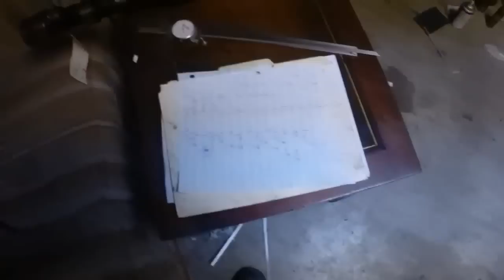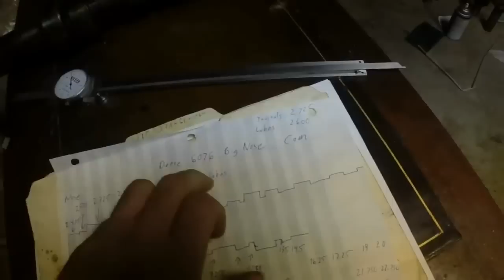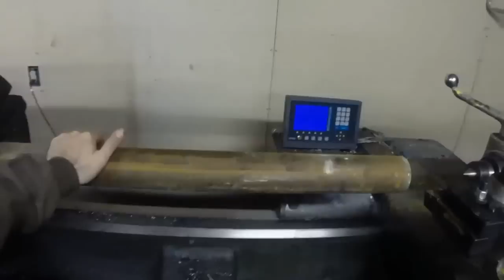Billet 8620 Cam Blanks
In this heavy machining content laden video I make a billet 8620 cam blank that will be ground for a custom engine application.  If you like watching the chips fly this video is for you!  Tooling used is CNMG 432 and Kennametal Groove and turn does the bulk of the work. I tried to make this job easier by using my new steady rest but had issues with it and will have to do some work on it. I hope you enjoy!